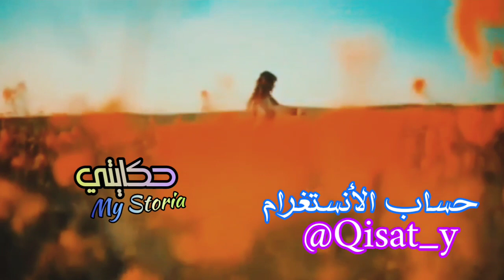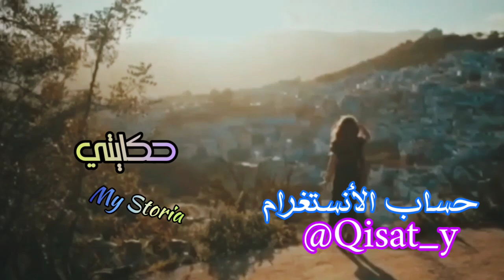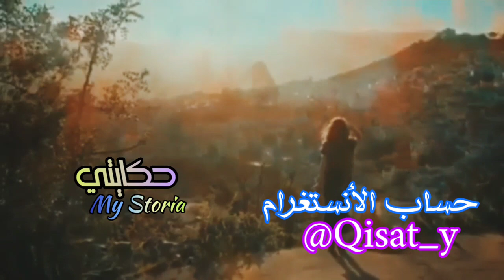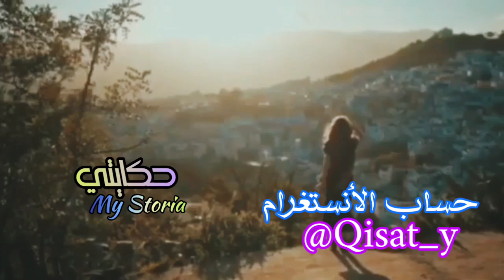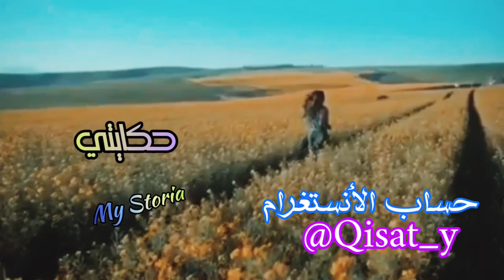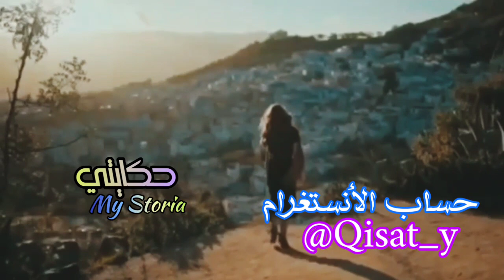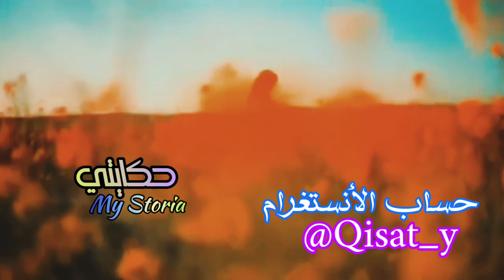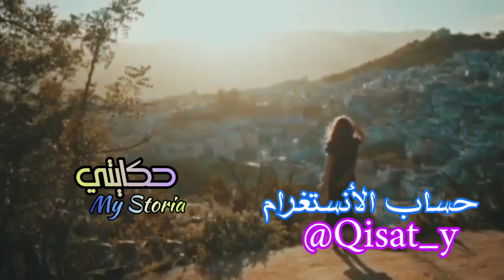أنا غير نية... واللي طاح فالمقلى⁉️ مايلوم غي راسو 🫣🫢 قصتي مع 4 ديال الرجالة ✅ الجزء الأول